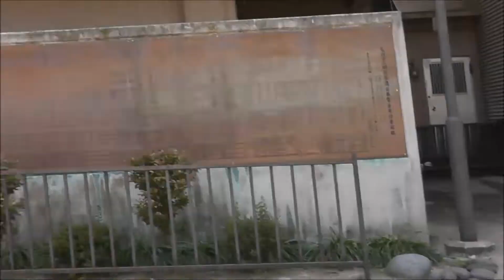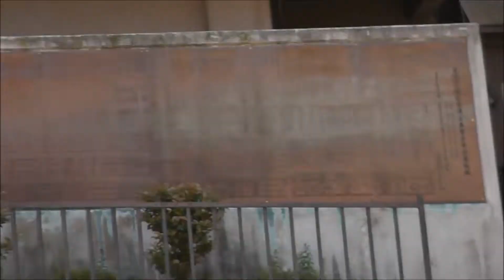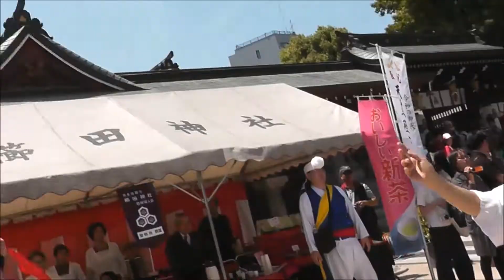博多どんたく2019櫛田神社～琉球國祭り太鼓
九州・沖縄各支部の皆さんの合同演舞です。
(途中音声カットご容赦下さい。)